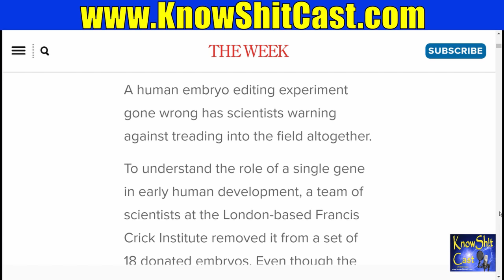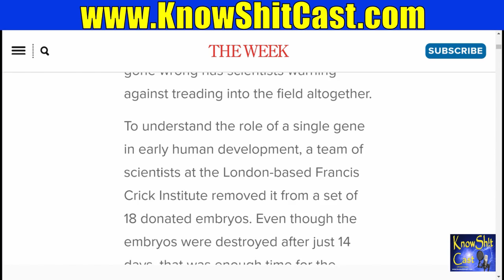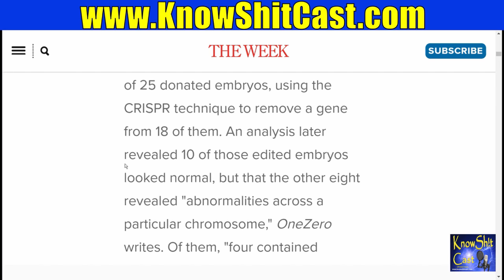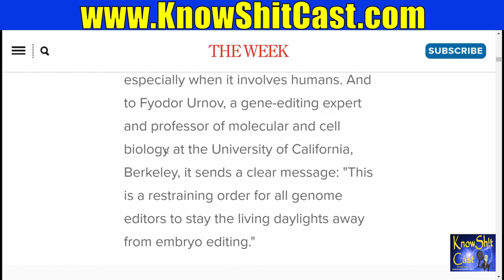KS-Clip Editing Embryo DNA Not Good